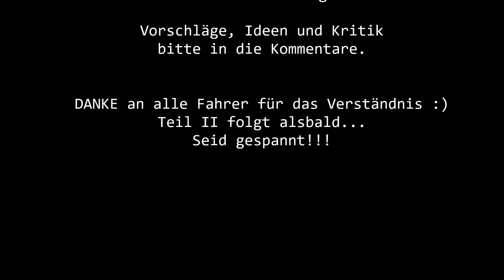Güllen und Düngespritzen Teil 1 | Mär. 2017 | [1080p]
Hier seht ihr eine Episode vom Gülle fahren und Düngemittel spritzen am Rande des Vogtlands. Da alle entstandenen Videos zu lang geworden wären habe ich zwei Teile daraus gemacht. Der nächste kommt alsbald, also seid gespannt.
Alle ANREGUNGEN in die Kommentare, DANKE!
Mit freundlichen Grüßen: Landwirtschaft in Sachsen